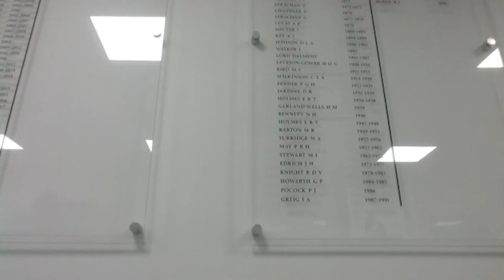Simon Katich, Fred Klaassen and Sam Billings speak following The Hundred clash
Simon Katich, Fred Klaassen and Sam Billings speak following The Hundred clash between Oval Invincibles and Manchester Originals.